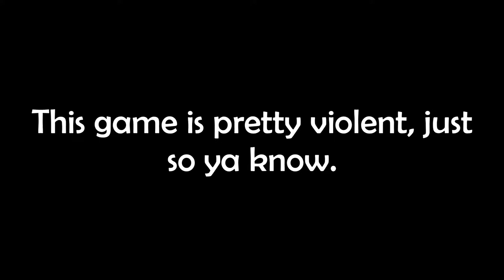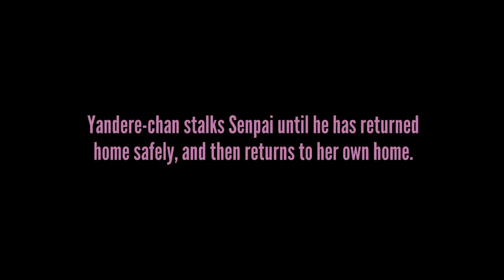KILLING TEENAGERS IN EVERY POSSIBLE WAY | Yandere Simulator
This is Yandere Simulator, a cutesy anime-style game about a schoolgirl who's basically a psychopath that will stop at nothing to kill everyone that stands in the way of her and her senpai. Overall, a wholesome experience, if a little bloody. :)